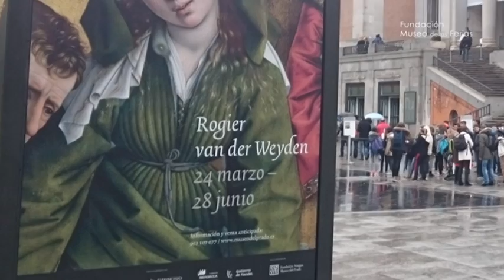La escultura de Lope de Barrientos en el Museo del Prado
La escultura orante del obispo Lope de Barrientos (Egas Cueman h.1447-1454), perteneciente a la colección permanente del Museo de las Ferias, estuvo presente junto a importantes obras del arte flamenco en la exposición que el Museo Nacional del Prado dedicó al pintor Rogier van der Weyden.